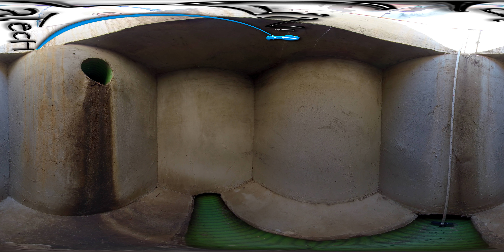NFR-P1T-02-2021/11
Videozapis okna koji je predmet ispitivanja sposobnosti u krugu ispitivanja sposobnosti NFR-P1T-02-2021/11.
Organizator: Infratech d.o.o.
Suradnik: Vectrino d.o.o.